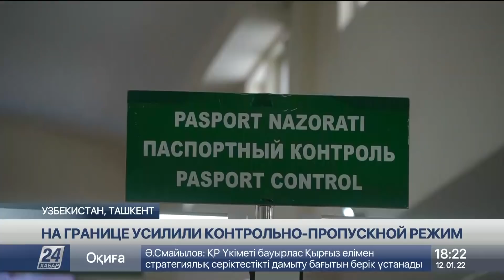Контрольно-пропускной режим усилили на казахстанско-узбекской границе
Пункты пропуска «Жибек жолы» и «Капланбек» на казахстанско-узбекской границе не прекращали свою работу ни на минуту. Информация о том, что переходы закрыты – недостоверна. КПП работают в штатном режиме, и граждане могут пересекать границу, рассказывает корреспондент «Хабар 24».